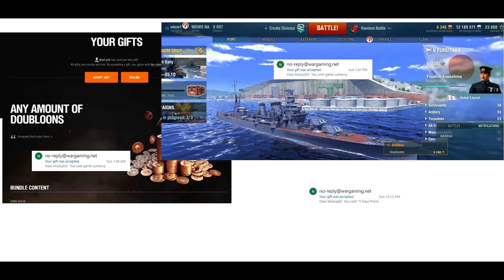SCHARNANIGANS 3v1 CARRY (Giveaway Winners Announcement)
A GREAT ending to a tight game played in my Scharnhorst a ship I didn't like at first but has Grown into a favorite as I learned the ways of her force.